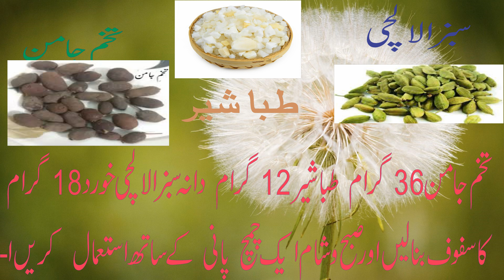Jamun ke fayde